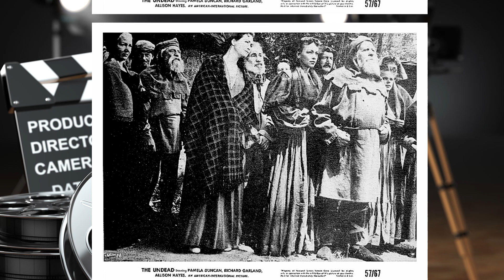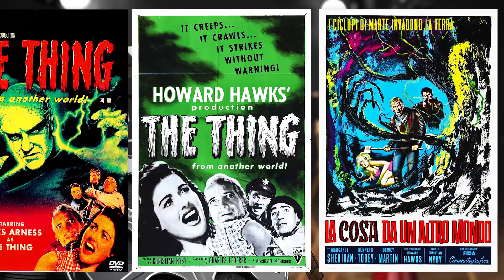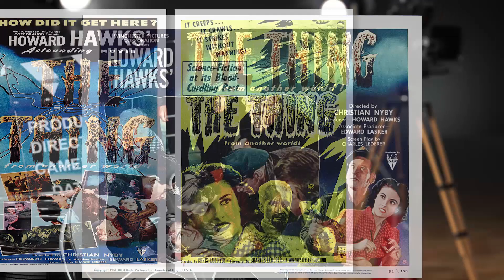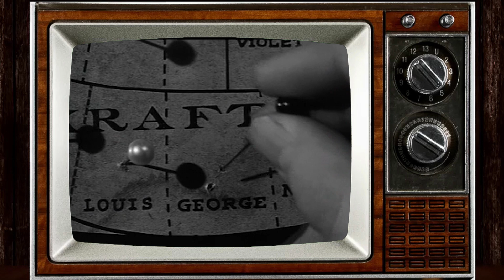MELHORES FILMES ANOS 50 VOL.2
MELHORES FILMES DOS ANOS 50 VOL.2
Nessa nova série de vídeos o Canal Cinema Ferox começa a destacar grandes clássicos cinematográficos da década de 50 que até hoje são uma importante influência para os novos realizadores e deixaram sua marca na História do Cinema Mundial.